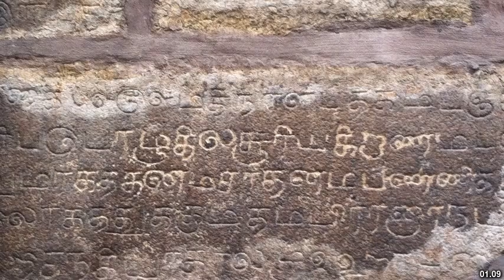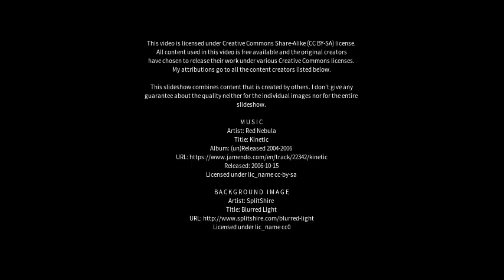Best places to visit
Best places to visit - Thiruthani (India) Best places to visit - Slideshows from all over the world - City trips, nature pictures, etc.